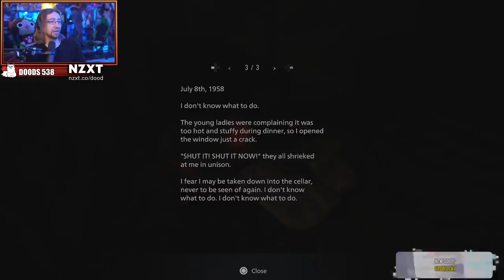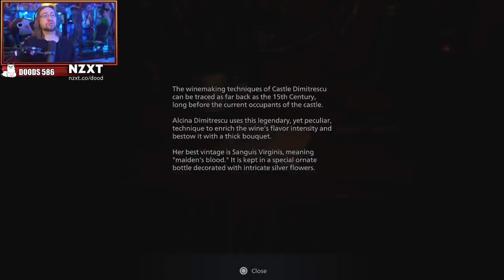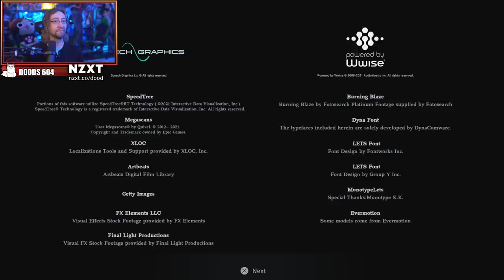MAX PLAYS: Resident Evil 8 Visual Demo - Full Playthru